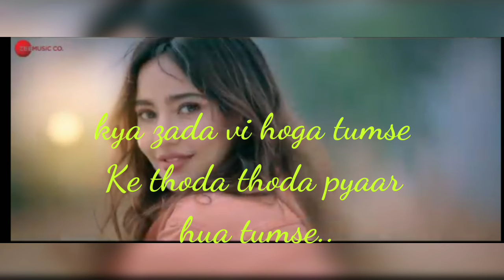Thoda thoda pyaar hua tumse lyrics status video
It really motivate me to make more awesome video

IMPORTANT NOTICE:-